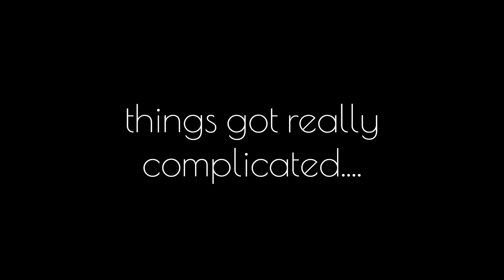I built a bigger house with a detached garage in the winter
Today I am building another home in the winter biome! maybe even better than my last winter build? :). No music again, but there will be music at the reveal! Stick around until the end to see the walkthrough of the house! If you know anything about 7daystodie and building, it can be a little tricky sometimes, so it can be a little bit of a challenge, but I'm always up for the challenge ;)( you'll see a point in this video where I struggle a little bit, but finally figuring it out, I still think it turned out amazing, and the roof isn't that tall?! 😂 ) If you enjoyed todays build please hit that LIKE button ✔ COMMENT any thoughts or suggestions down below, ✔ SHARE ✔ and dont forget to SUBSCRIBE ✔ if you would like to see more of my builds and hit that NOTIFICATION BELL ✔ so you dont miss a video!

About The Game:
7 Days to Die is an open-world game that is a unique combination of first-person shooter, survival horror, tower defense, and role-playing games. Play the definitive zombie survival sandbox RPG that came first. Navezgane awaits!
(Though I dont play this game for the intent of zombies OR surviving, still pretty cool you can build in this game🔥)